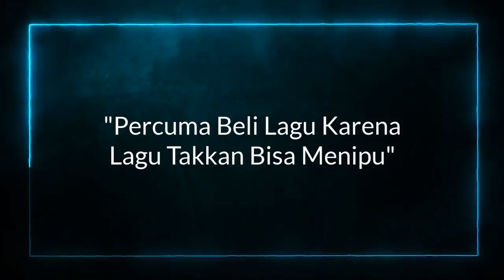GAGAL TOTAL💥SIASAT LICIK PEPO BELI LAGU TAPI DITOLAK MENTAH2❗IR0NISNYA AHAYE IKUT JEJAK SANG BAPAK❓